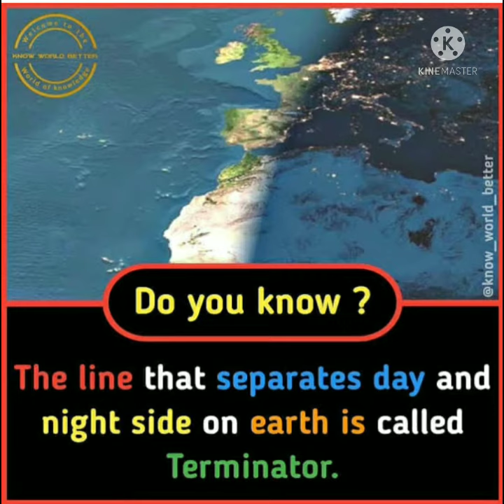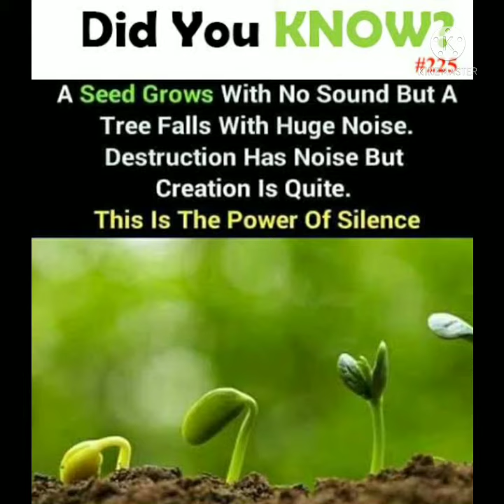Amazing Did You Know Facts @divyanshi's Factbook ||Must Watch Facts|New facts